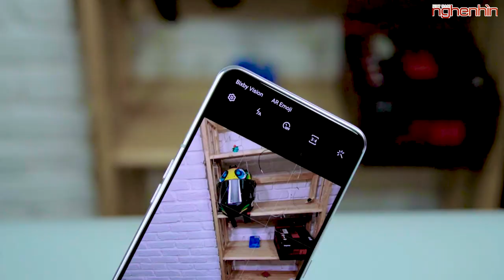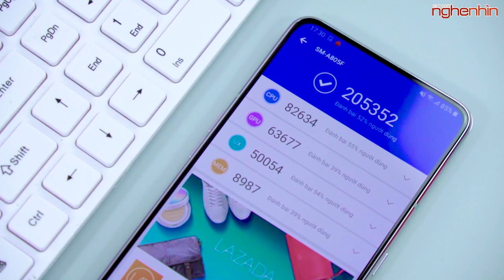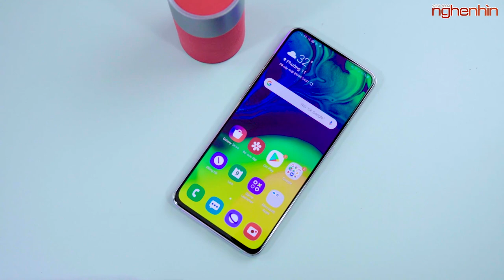Galaxy A80 tính ra mua chỉ hơn 11 triệu!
Galaxy A80 là chiếc máy ra mắt cách đây không lâu của nhà Samsung từng được rất nhiều sự quan tâm, và khi lên kệ tại Việt Nam với mức giá 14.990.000 đi kèm rất nhiều quà tặng thì liệu nó có đáng mua?
Cảm ơn Didongviet hỗ trợ sản phẩm: tps://